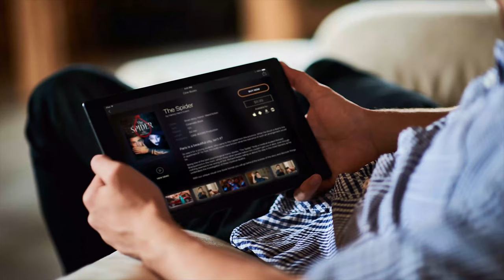Cine-Book "The Spider" by Hanns Heinz Ewers - Official Trailer [4K]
A young student tries to find out what’s wrong with the room, where three other people took their own lives.

Being one of the best psychological horror stories, "The Spider" finds a medical student Richard Bracquemont in the room, which three other people before him couldn’t get out of alive, even though nothing seemed to be wrong at first. Richard keeps telling us about his stay in the Hotel Stevens as he undertakes the investigation of three mystical deaths.

With our unique visual cine-book format, you will go behind the scenes of the story and discover things that remained hidden from the eyes of the police forever!

WHAT ARE CINE-BOOKS?
Cine-Book is a new type of entertainment for the whole family, combining advantages of books and movies!

Technically cine-books are fully illustrated e-books with cinematic high-quality illustrations on each page.

They can be listened to as audiobooks with professional voice-acting and soundtracks and watched with animations and special effects in high resolution, including Ultra HD 4K.

Read, listen, and watch modes are switched between synchronously.